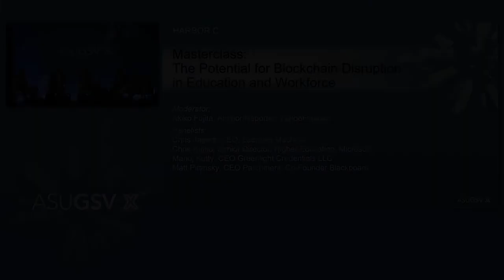2019 ASU GSV Summit: Masterclass The Potential for Blockchain Disruption in Education and Workforce